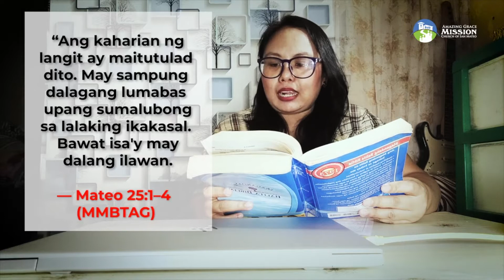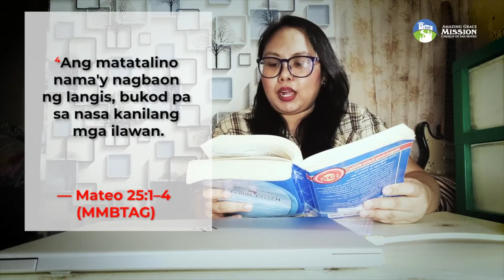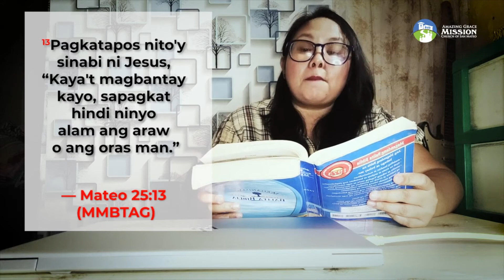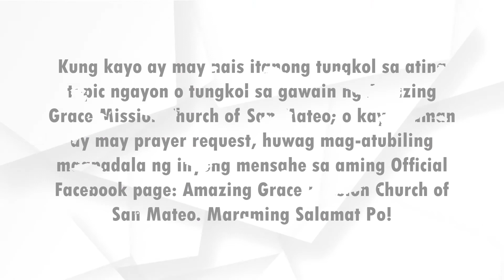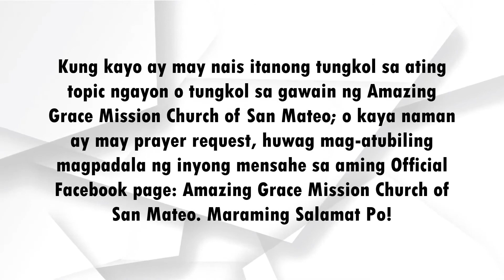Ang Parabula ng 10 Dalaga (AGMC Weekly Devotion)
Naniniwala tayong mga Christians sa pagbabalik ng Panginoong Jesus ngunit hindi natin alam kung kailan. Kung kaya't mainam maging handa sa lahat ng pagkakataon. Matuto sa Parabula ng 10 Dalaga.